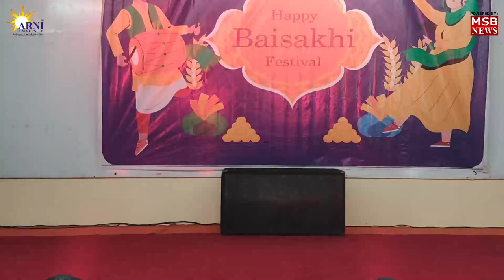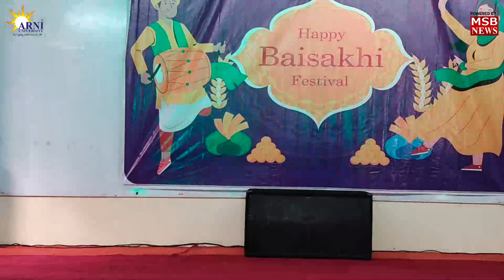ARNI UNIVERSITY ORGANIZED A GRAND BAISAKHI UTSAV ON THE OCCASION OF BAISAKHI FESTIVAL AT ARNI CAMPUS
Arni University organized a Grand Baisakhi Utsav on the occasion of Baisakhi festival at Arni campus. In which students and all teaching and non-teaching enthusiastically participated. Various types of competitions were organized in this Baisakhi Utsav, such as Dance Competition, Singing Competition, Musical Chair, Lemon Spoon Race for students and Golgappa Competition, Cold Drink Competition for Teachers and Staff, along with many more programs were organized. The students and staff had a lot of fun and enjoyment on this occasion. Mr. Vivek Singh (Hon’ble Chancellor, Arni University), Prof. Dr. Kalyan Kumar Sahoo (Hon’ble Vice-Chancellor, Arni University), Mr. Chetan Vikas (CEO, K. D Education Trust) and Dr. Sahab Singh (Registrar, Arni University) congratulated all the students and staff on Baisakhi Festival.

Arni University (AU) came with the objective to promote inter-disciplinary Higher Education and Research in the needy areas of Himachal Pradesh, Punjab and J&K.The University is located at Kathgarh, Kangra, in the state of Himachal Pradesh, about 6 Km from the National Highway No 1A (Four Lanes Highway) and approx. 25 Km from Pathankot City. The University has one of the most attractive lush green pollution –free Campus overlooking Beas River and in the foothills of Dhauladhar Mountain Ranges.